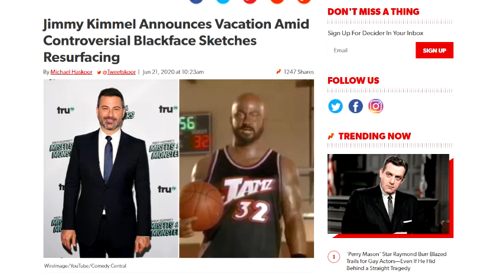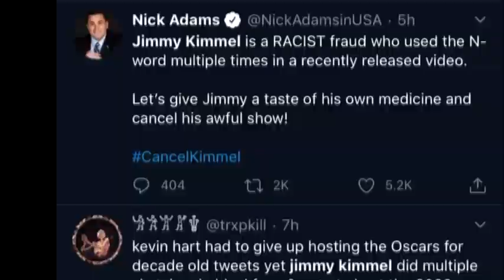The End Of Jimmy Kimmel.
Hey guys, this short video is me explaining why Jimmy Kimmel is receiving lots of backlash if you didn't know.

Socials-
snap - rugrat_legend11
disc - BrodieThomas#0054